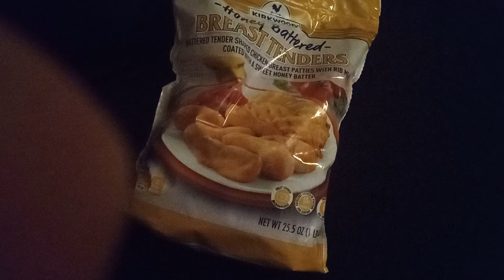October 12, 2024